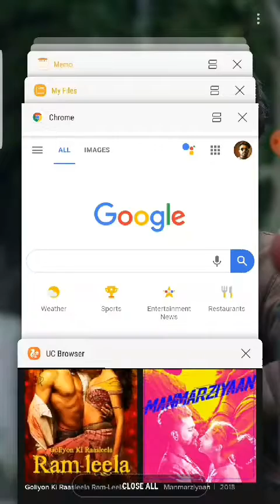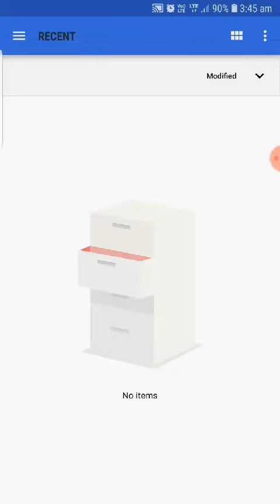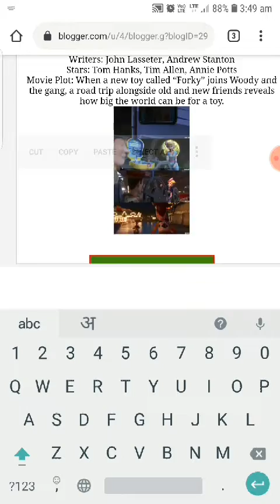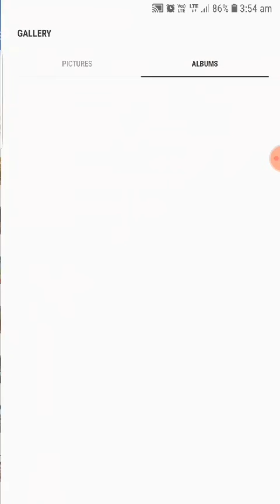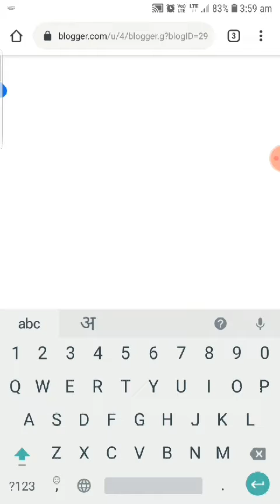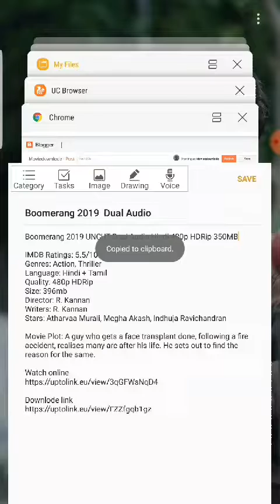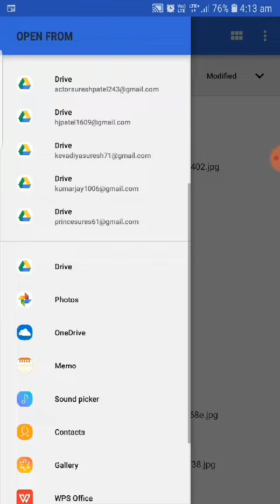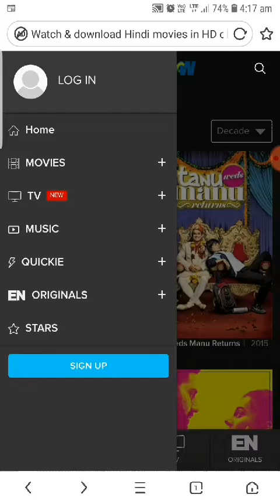Blogger se free website kaise banaye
Hello
नमस्कार दोस्तों में हु आपका दोस्त सुरेश पटेल, आप सबका स्वागत है मेरी चेनल डिजिटल मोबाइल दुनिया मे

दोस्तो इस विडियो में मैने आपको यु ट्यूब चेनल के माध्यम से  मोबाइल से पैसे कैसे कमाए, आप अपने घर बैठे पैसे कैसे कमा सकते हो उसके बारेमे बतानेकी पूरी कोशिश की है, उम्मीद है आपको ये विडियो पसंद आयेगी

दोस्तो डिजिटल मोबाइल दुनिया चैनल के माध्यम से आप सभी अपने मोबाइल में दिन के 2 घंटे देकर ढेर सारे पैसे कमाए वो ही मेरा लक्ष्य है, दोस्तो इस चैनल पर आपको Mobile Tricks and Computer Tips, मोबाइल एजुकेशन, मोबाइल ऐप रिव्यु,  प्रोडक्ट की अनबॉक्सिंग और सम्पूर्ण माहिती(Product unboxing & reviews), यु ट्यूब की माहिती, ऑनलाइन शॉपिंग वेबसाइट के नए नए ऑफर, ओर लेटेस्ट टेक्नोलॉजी से रिलेटेड विडियो हिंदी में देखने को मिलते रहेंगे, इसके साथ ही आप बहोत सारे नए नए आपको आगे बढनेके रास्ते मिलेंगे, दोस्तो अगर आपको ये चेनल पसंद आता है तो इसे जरुर सब्सक्राइब कीजिए